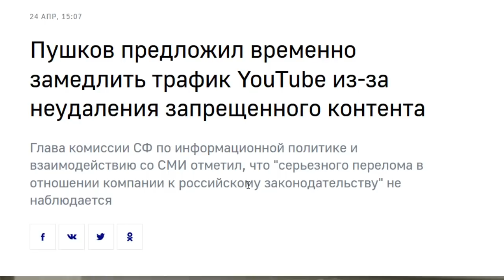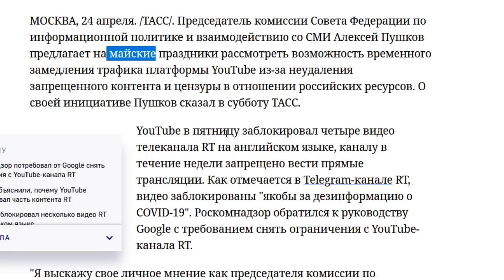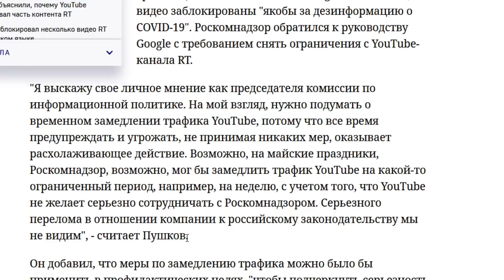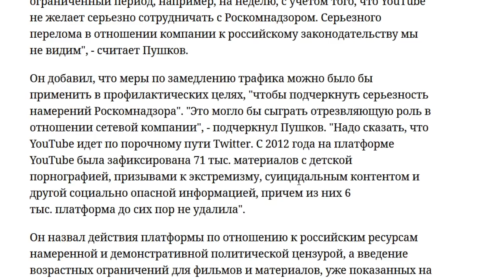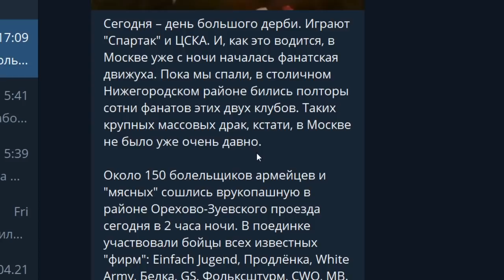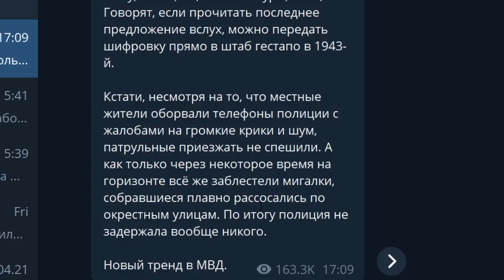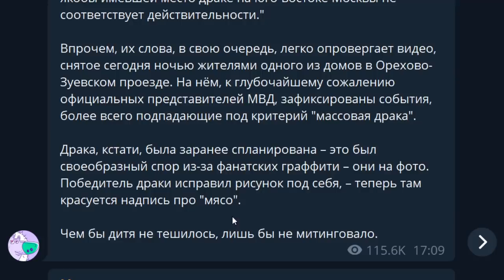Сенатор Пушков требует блокировать YouTube! Цензура, ВГТРК, Попов и Симоньян